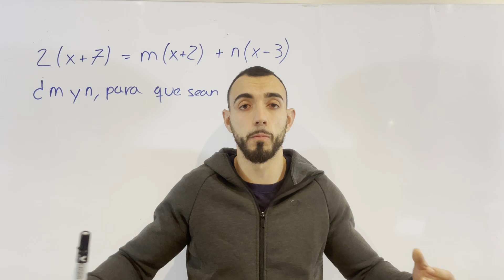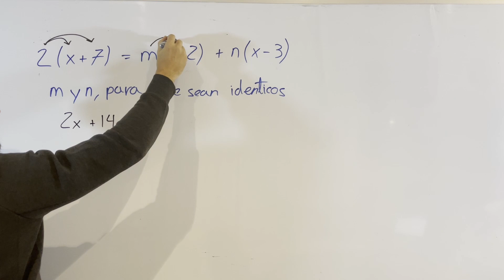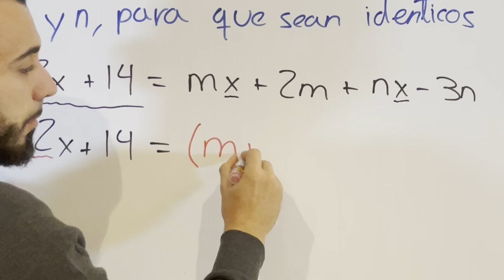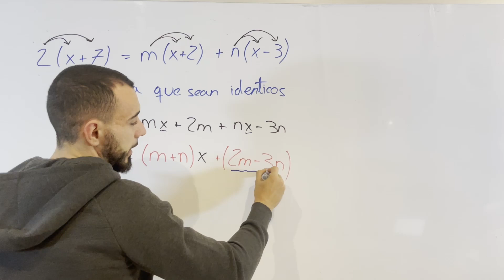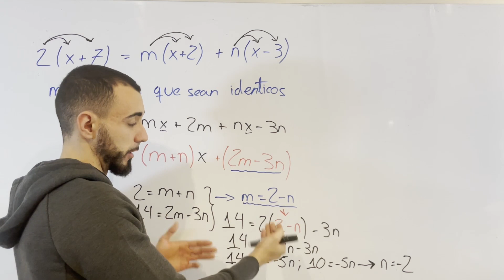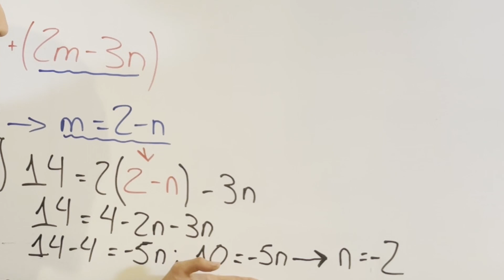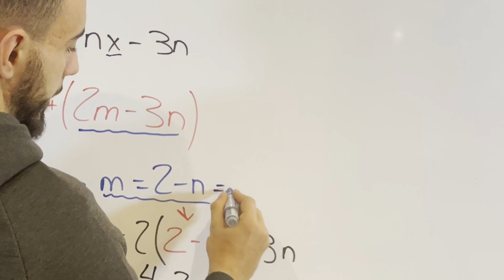CUIDADO!!! 👀 3 Trucos que si no sabes Suspenderás... Ejercicios Resueltos POLINOMIOS IDÉNTICOS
En este vídeo, nos adentramos en el esencial mundo de los polinomios idénticos, un concepto clave en el álgebra que puede ser la diferencia entre el éxito y el fracaso en tus exámenes de matemáticas.

Los polinomios idénticos son aquellos que, a pesar de parecer diferentes, son equivalentes en todos los aspectos matemáticos. Esto significa que para cualquier valor que asignemos a sus variables, el resultado será el mismo. En términos más técnicos, dos polinomios son idénticos si los coeficientes de sus términos semejantes son iguales.

En este vídeo, no solo te explicaremos qué son los polinomios idénticos y cómo reconocerlos, sino que también te revelaremos tres trucos infalibles que te ayudarán a identificarlos rápidamente. Estos trucos son esenciales para resolver ejercicios de polinomios idénticos, especialmente cuando se te pide calcular valores específicos como el de 'm' y 'n' para que dos polinomios sean idénticos.

A través de ejercicios resueltos paso a paso, te mostraremos cómo aplicar estos trucos en situaciones reales, asegurándote de que comprendas completamente cómo funcionan los polinomios idénticos y cómo puedes utilizar este conocimiento para resolver problemas complejos. Además, te enseñaremos a trabajar con variables de igual grado y a manejar adecuadamente los coeficientes para que puedas enfrentarte a cualquier desafío algebraico con confianza.

Este vídeo es una herramienta invaluable para estudiantes que buscan mejorar sus habilidades en álgebra y para aquellos que desean asegurarse de no cometer errores críticos en sus exámenes. Ya sea que estés preparándote para un examen importante, repasando para una prueba o simplemente buscando mejorar tu comprensión matemática, este vídeo te proporcionará el conocimiento y la práctica que necesitas.

Recuerda, dominar los polinomios idénticos es un paso importante en tu educación matemática. No dejes que el miedo a estas ecuaciones te impida alcanzar tus metas académicas. Con estos 3 trucos clave y la comprensión de cómo trabajar con coeficientes y variables de igual grado, estarás en camino a la excelencia matemática y al éxito en tus exámenes.